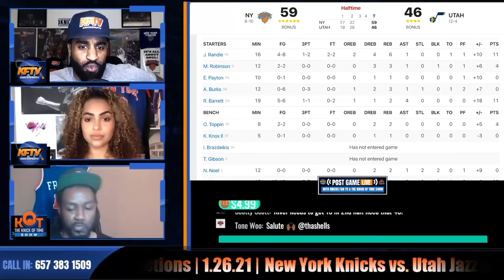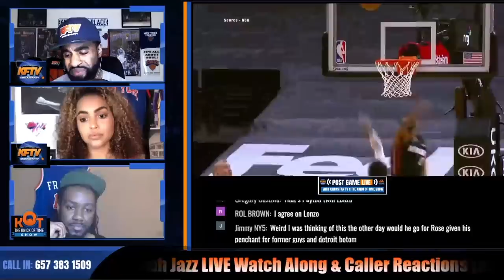Knicks Trade Rumors: Derrick Rose, Lonzo Ball & JJ Reddick | KFTV Debates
Knicks have reportedly expressed interested in trade for Derrick Rose and Lonzo Ball.  The Athletic has also reported that the Pelicans would be interested in trading for JJ Reddick.  Should the Knicks be in the market to trade in a push for the playoffs?  CP, Ashley & J. Ellis debate.

🏀PODCAST LINKS! 🏀